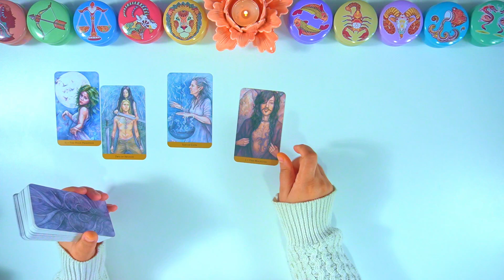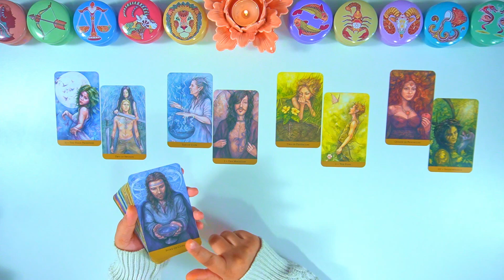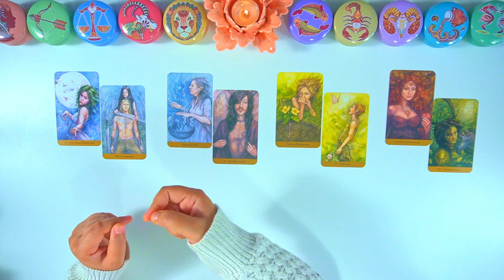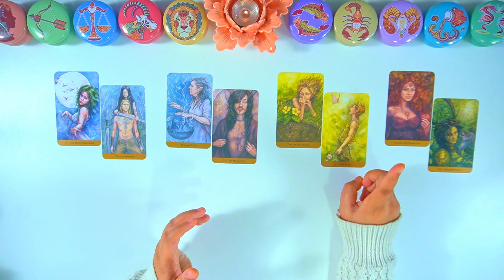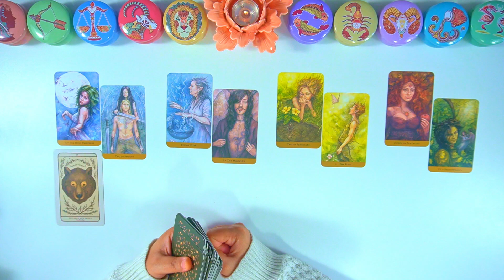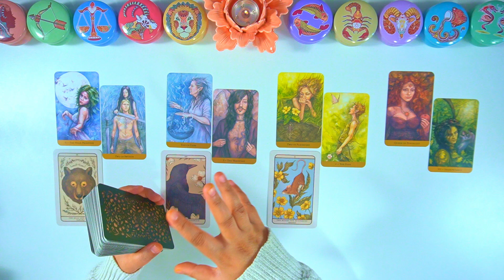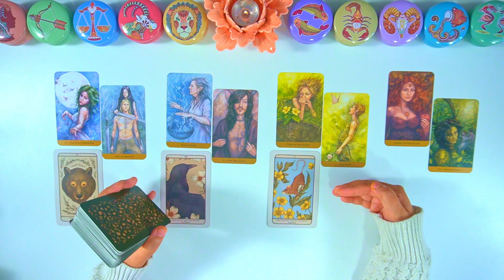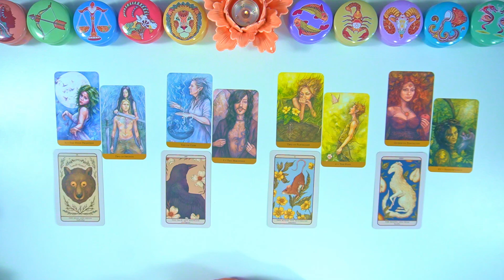AQUARIUS ~ *Tu Khud ki Khoj mein Nikal!!!!:)* ~ (3 Oct -9 Oct)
Follow your Sun, Moon, Rising and North Node
or
Moon Sign for this Reading